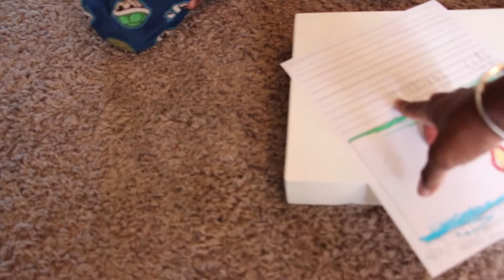But I'm NOT a Teacher!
Hey Yall! What's up? How's homeschooling going for you? Check out this video to see how its going for us.